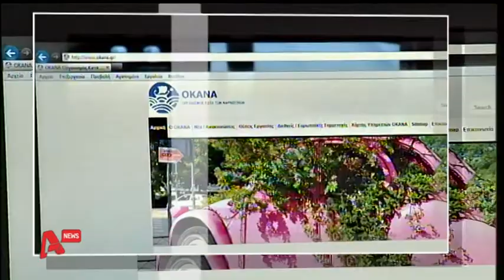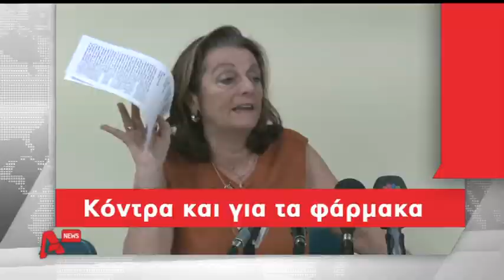Αυτή η μαύρη τρύπα στον ΟΚΑΝΑ δεν είναι σημάδι από βελόνα AYTHORMHTOS